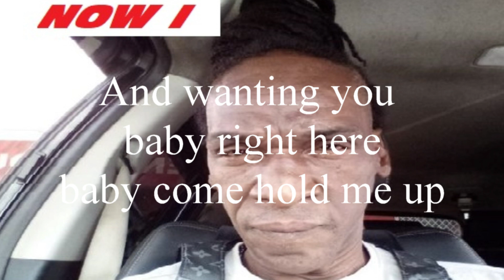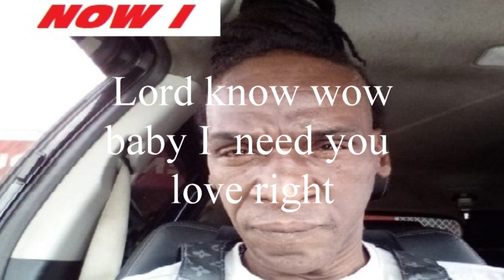I Grade Nexus Now I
I Grade Nexus artist, musician,  singer, song  writer